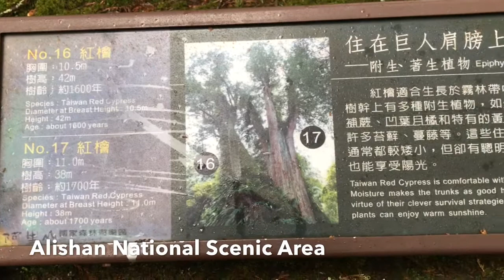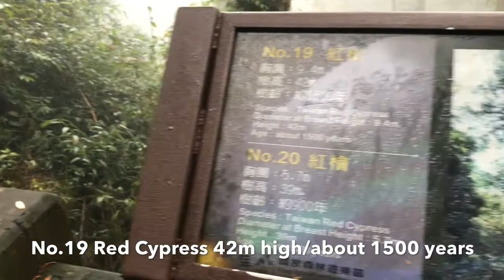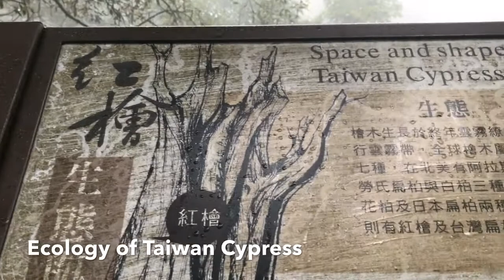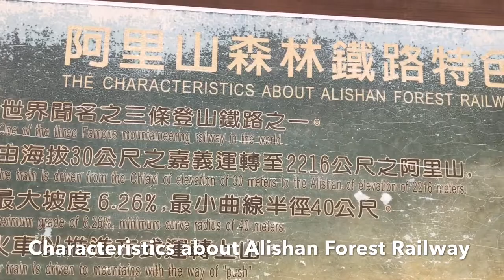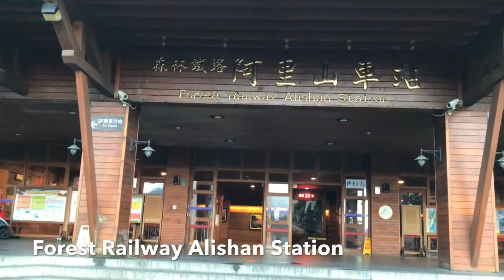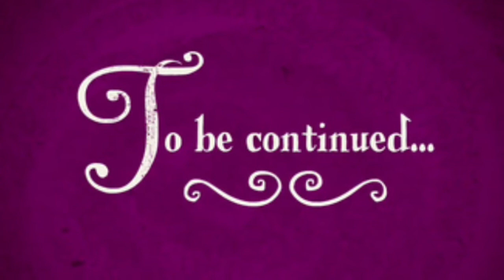Sightseeing Bus Vacation Day 5B - Chiayi, Taiwan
Visited Alishan National Forest Recreation Area,
Giant Trees, Alishan Station, etc. in Chiayi County,
Taiwan on 05-06 February 2018.